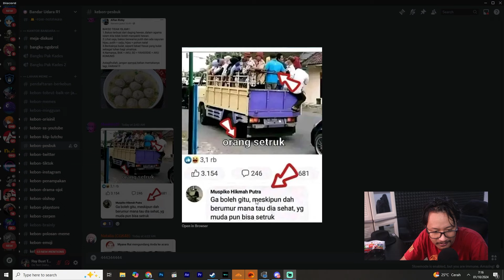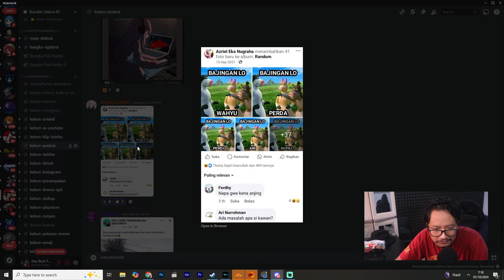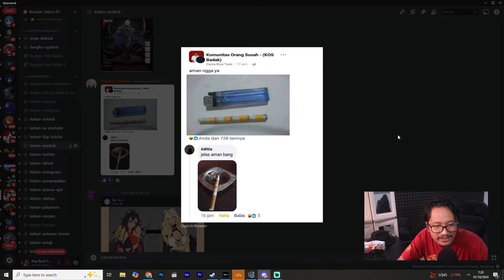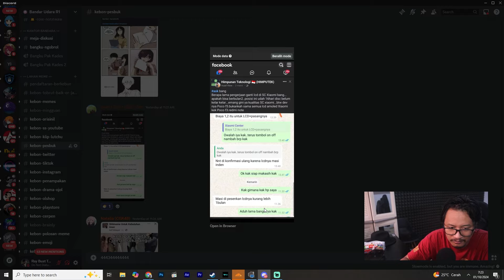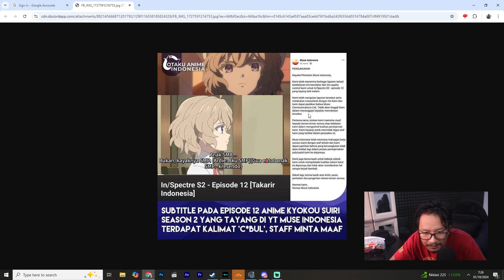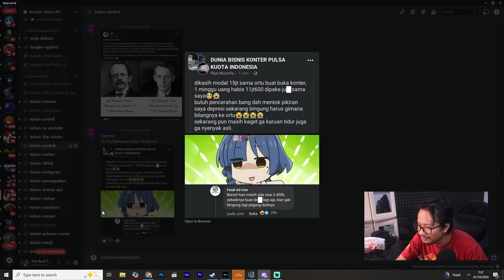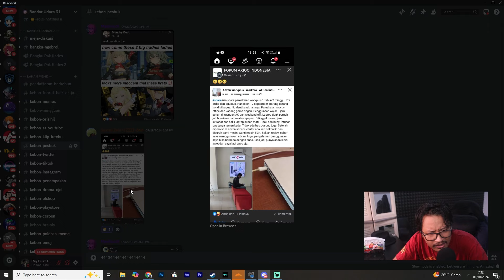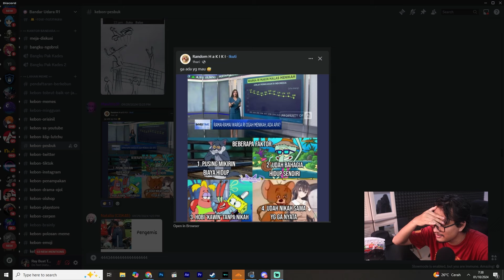M I N U S - L I T E R A S I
Video ini dibuat hanya untuk sebuah kritikan dan hiburan (parody). Tidak ada maksud untuk melanggar peraturan yang ada. Segala candaan, hiburan, narasi, komentar, dan sedikit sindiran hanya dibuat untuk keperluan hiburan/kritikan, dan mohon dimaafkan jika memang ada yang merasa tersinggung. Kita santuy aja skuy!